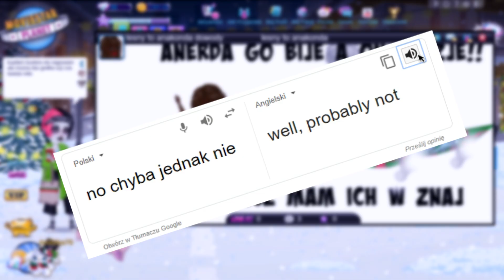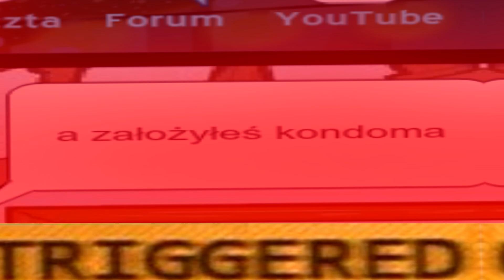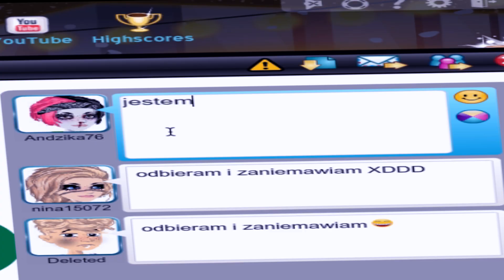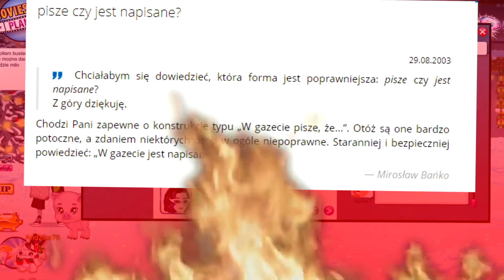CZYTAM HEJTY NA LESNEGO *Przesadziliście..*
blady glawiuz

FANARTY MOŻECIE WYSYŁAĆ NA TEN MAIL 💙

Baner i avatar: Zin. 🍍

*Główne: Andzika76
*Do unikatów: Andziacool324
*Męskie: AnetWeronik
*Inne: Weroniczqa123

PROGRAMY 💻
Montaż: Vegas pro 15
Nagrywam: OBS
Miniaturka: Vegas pro 15